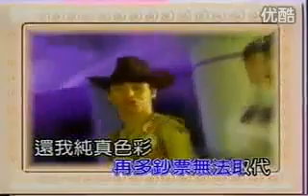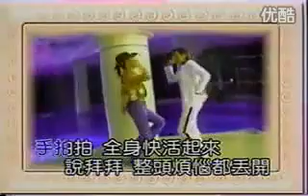Old song 羅密歐 (羅志祥, 歐漢聲)- 動起來